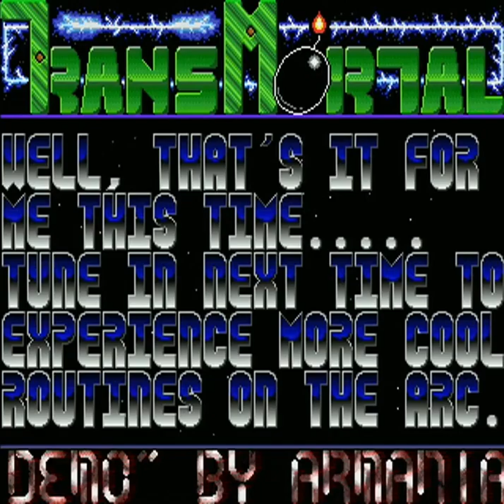ArcEmpire - Transmortal - Acorn demo (50 fps)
ArcEmpire - TransMortal. Released 1991.

Captured from an Acorn R260 (Archimedes 540) - ARM3 at 26 MHz, 8 MB RAM. This will run on an ARM2 machine, but some of the 3D parts get quite janky.